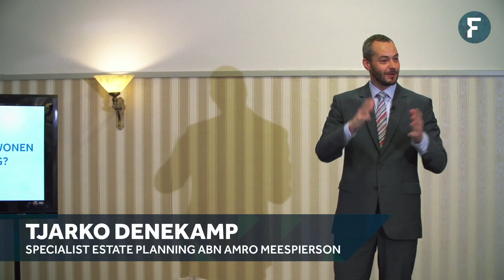Wat kost wonen op uw oude dag? | Financial Focus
In deze video legt Tjarko van Denekamp uit wat wonen op uw oude dag kost. Tjarko van Denekamp is Specialist Estate Planning bij ABN AMRO MeesPierson.

Wat kost prettig wonen eigenlijk op uw oude dag? In deze video worden verschillende mogelijkheden geschetst. Het is goed om onderscheid te maken tussen twee verschillende situaties. Zorg thuis of zorg uit huis. Hebt u zorg thuis nodig, dan is het lastig om daar een bedrag aan vast te plakken. U kunt namelijk gratis zorg ontvangen, door bijvoorbeeld mantelzorg. Of u kunt professionele zorg thuis ontvangen, hier zit wel een prijskaartje aan vast. Maar dat bedrag hangt af van wat voor zorg u ontvangt. Krijg u alleen hulp bij boodschappen doen of krijgt u 24 uur per dag hulp. De prijs van zorg die u extern ontvangt, is concreter te formuleren.